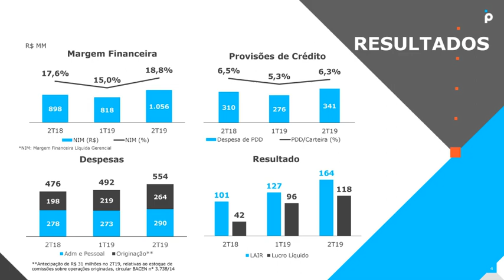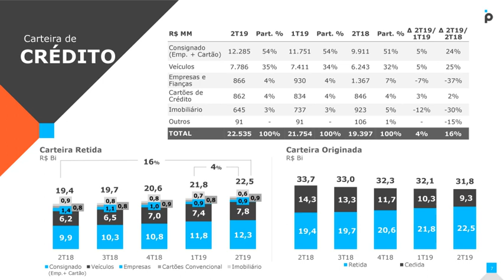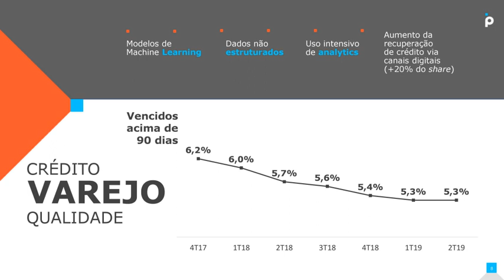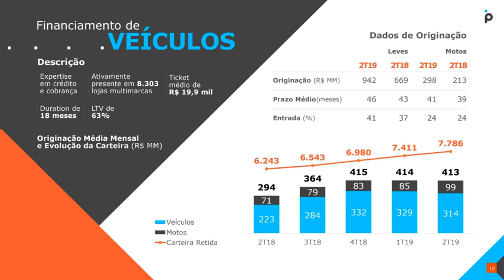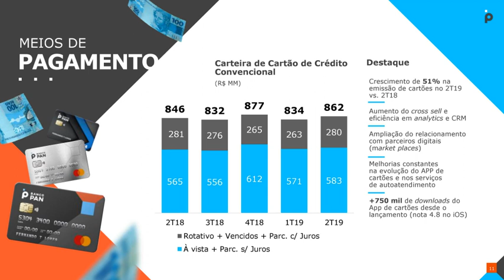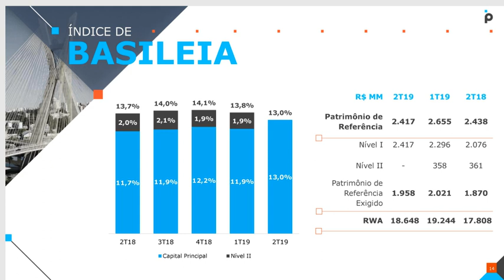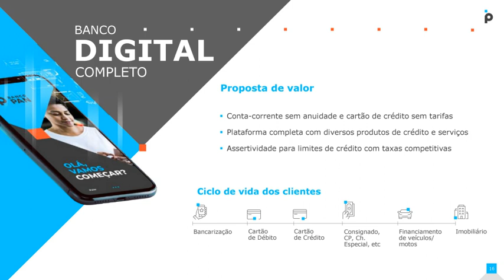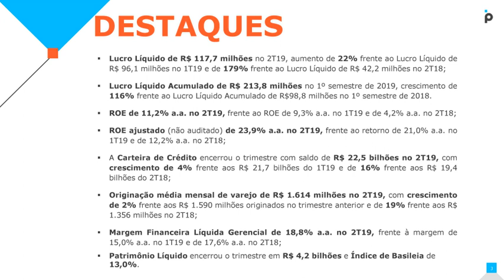Banco PAN - 2T19 BPAN4 | Apresentação de resultados 2º Trimestre 2019